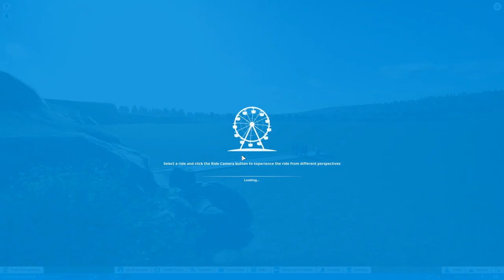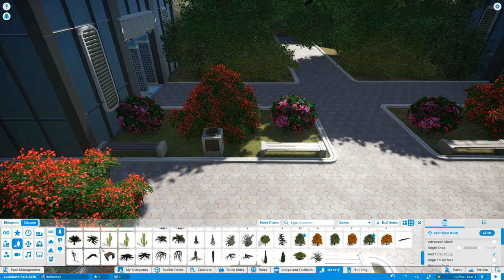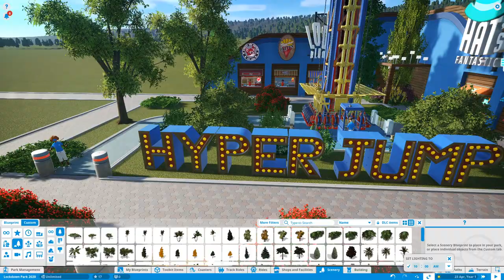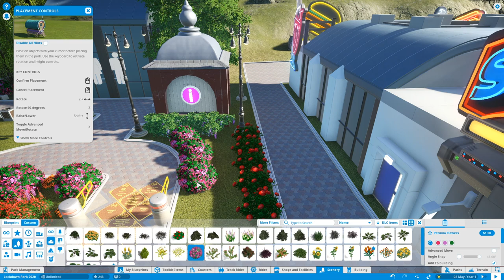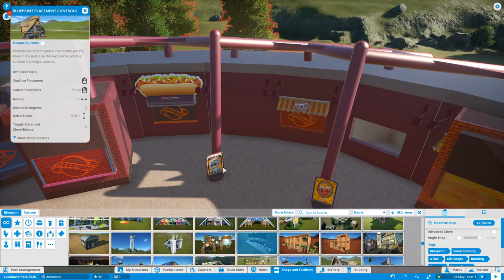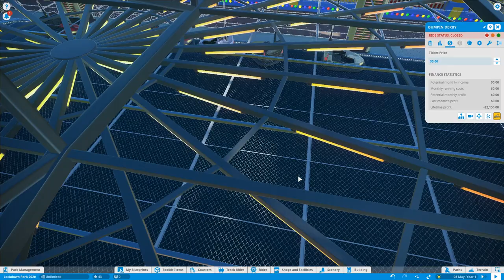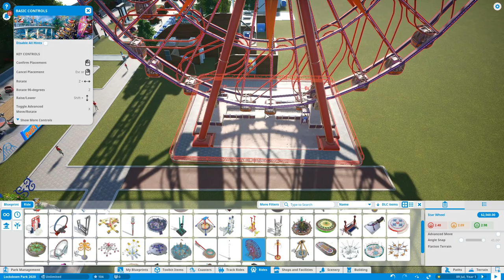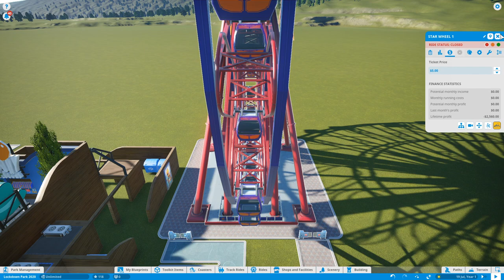Planet Coaster (PC): September 2020 New Park (Time Lapse - Part 1)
It has been so long  since I posted and the first thing I want to do is thank you all, from all of the new subscribers that have joined the channel doubling my subscribers in the past yeat, to those of you that have stayed with me despite the lack of new content.  So with that being said...